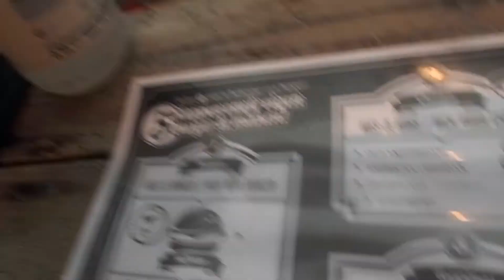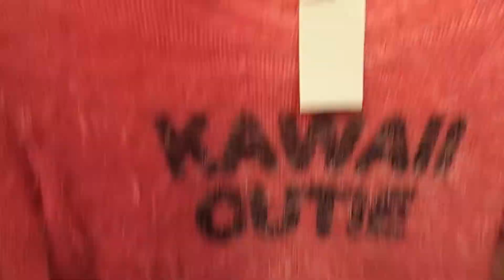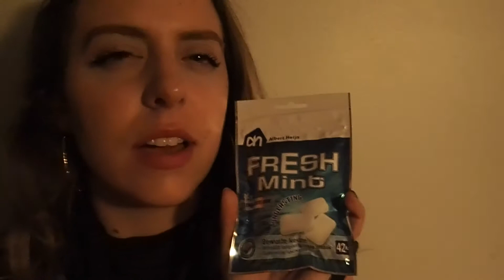Spring Break Abroad: Visiting the Anne Frank House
On our third day in Amsterdam we visited the Anne Frank House and ate delicious burgers :)